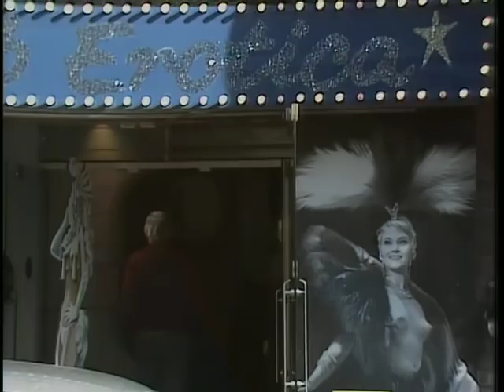Fresh Fields 1x04 The Naked Truth